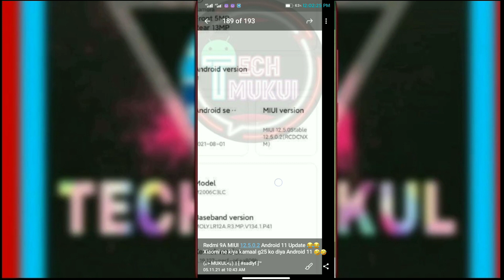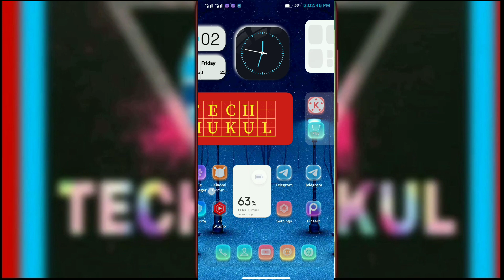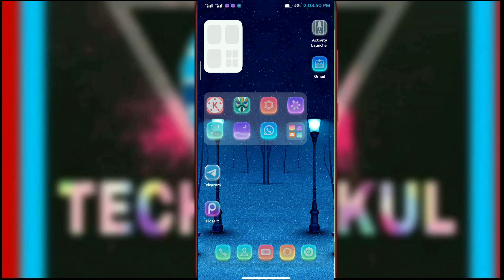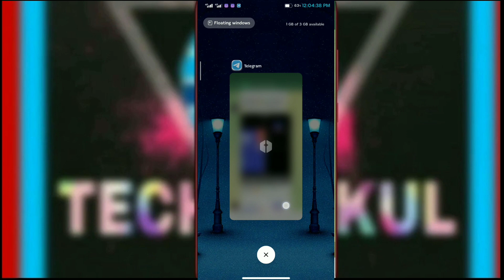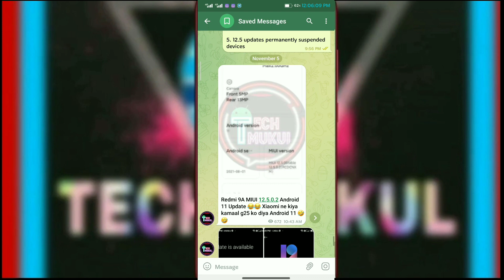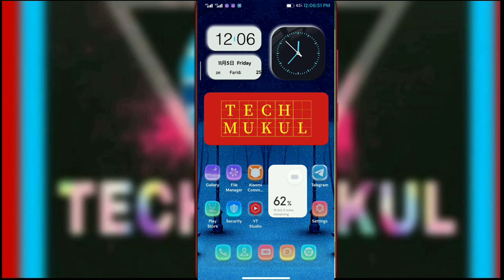MIUI 12.5 & MIUI 12.5 Enhanced Updates Suspended 😦😦 | 3+ Devices 🔥🔥 | Redmi 9A MIUI 12.5 🤔🤔